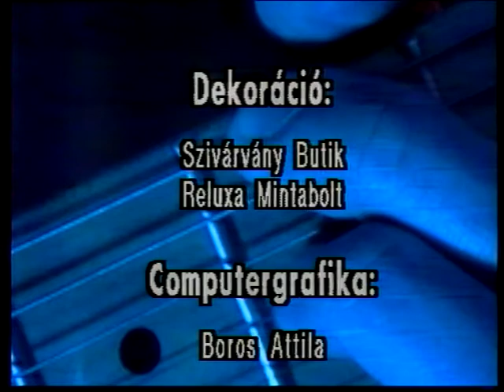RETRO-TV: The Garde 1993. február